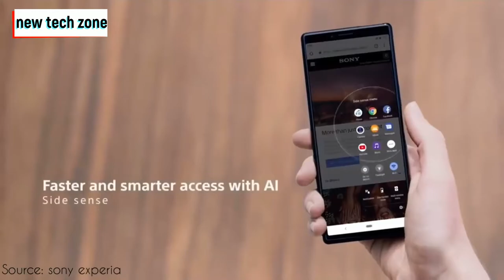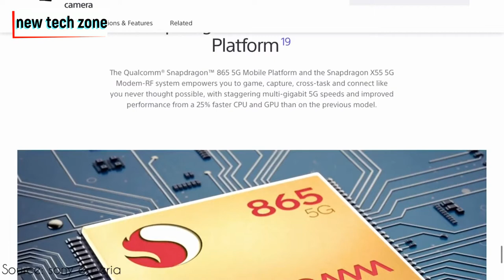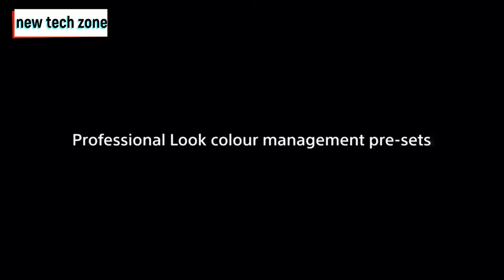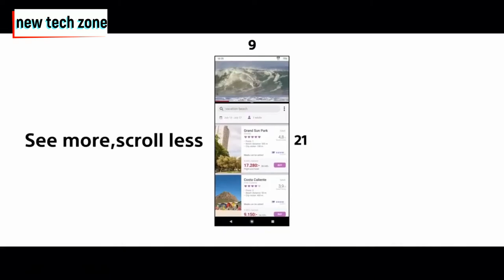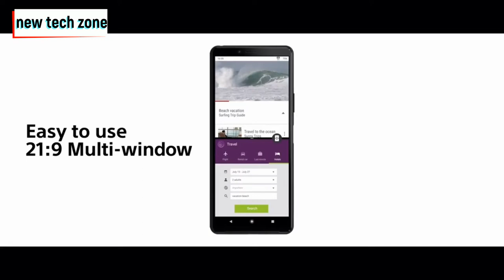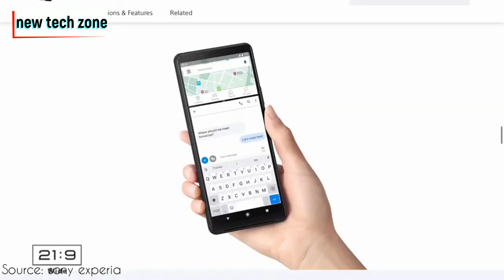Sony Xperia 1 II vs Sony Xperia 10 II 2020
Sony Xperia 1 II vs Sony Xperia 10 II ! Which is the best, please i leave it to you viewers to judge.